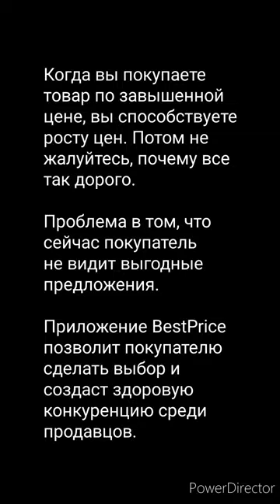Как снизить цены на все товары и лекарства?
Как снизить цены на все товары и лекарства? Идея для приложения. @Ablyazovlive @protengekz2091 @kaspikz